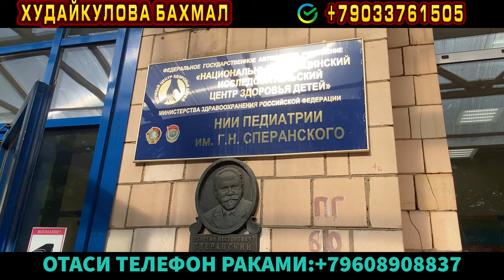Сумаяни такдирига нима булди !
КАРТА НОМЕР
ХУДАЙКУЛОВА БАХМАЛ
ДЕБ ЧИКАДИ
ИШОНМАГАНЛА УЧУН ПРМОЙ ТЕЛ
АЙДОС                                                                                                                                                                                                                                                                                                                  Ломоносовский просп., 2/62, Москва, 119296 (подъезд 13)